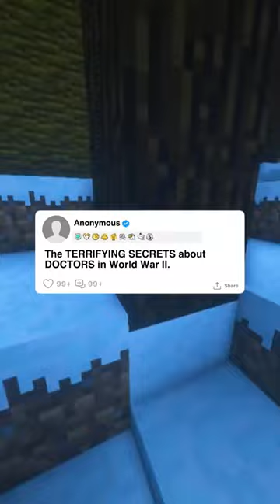The TERRIFYING SECRETS about DOCTORS in World War II.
The TERRIFYING SECRETS about
DOCTORS in World War II.